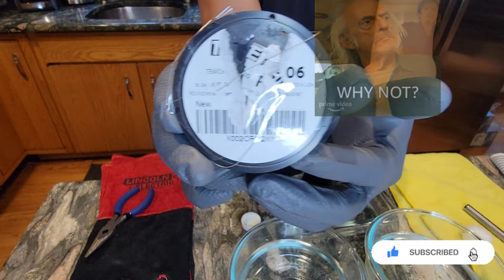TITANIUM HEAT COLORING | THE RAINBOW EFFECT WITH A TORCH!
SUBIE SHAVES GETS A TORCH! I have really wanted to try the HEAT BLOOM effect!!
EASY TO DO, DURABLE BUT NOT PERMANENT!

commissions earned which helps the channel. Thank You in advance!

The materials on this site comprise Subie Shaves personal views; they do not constitute legal or other professional/medical advice. You should consult your professional/medical adviser for advice.

This Channel offers links to other sites thereby enabling you to leave this site and go directly to the linked site. Subie Shaves is not responsible for the content of any linked site or any link in a linked site. Subie Shaves is not responsible for any transmission received from any linked site. The links are provided to assist visitors to the various sites and the inclusion of a link does not imply that Subie Shaves endorses or has approved the linked site.

TIMESTAMP
00:00 Start
0:30 The Supplies
01:48 Dipping the Handle
03:14 TORCHING
03:37 FIRST COLOR
08:38 HEATING DONE
08:54 Finished Product